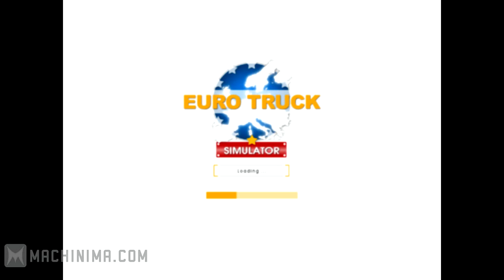[REUPLOAD] Poison Mushroom S1Ep3 - The Milk Man Driveth Euro Truck Simulator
This was an old series by Northernlion that was recently lost in the Machinima chanel purge on 1/18/19